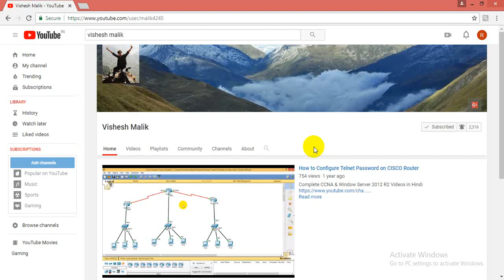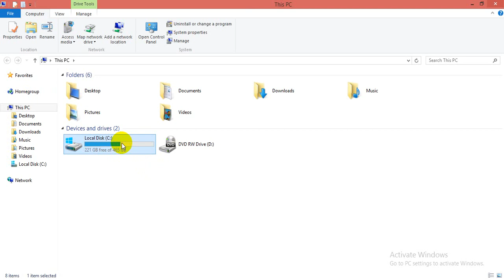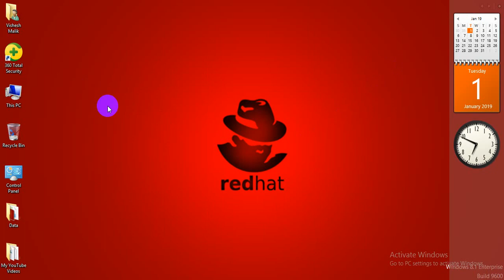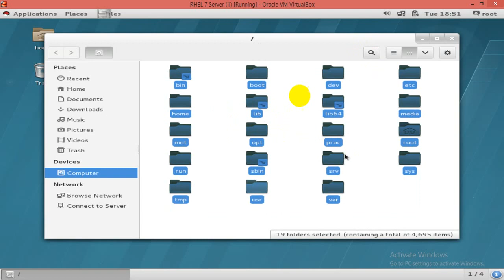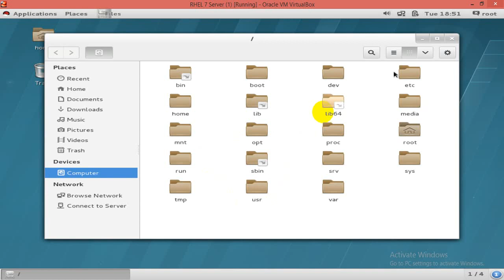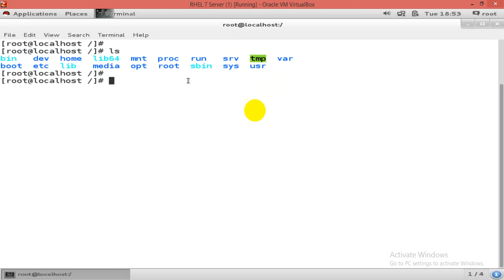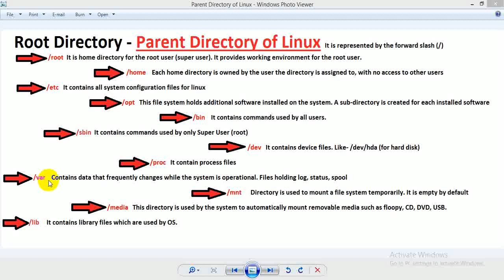Directory Structure of Linux, Part - 1, Video No - 29